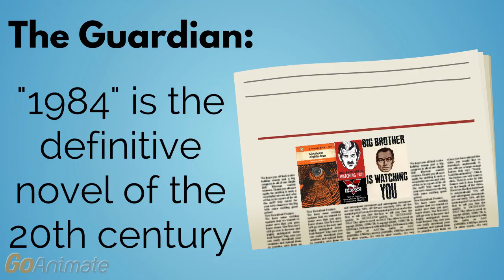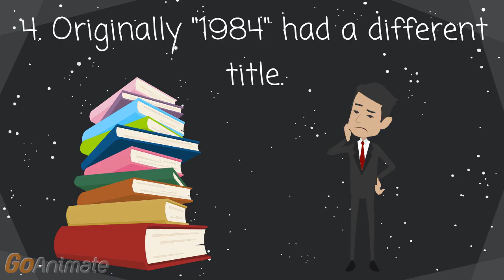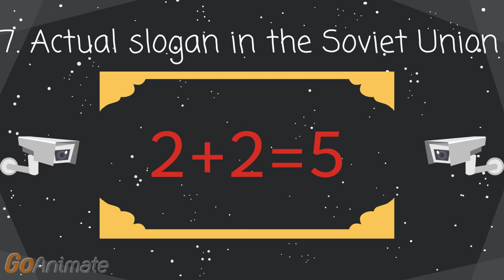Interesting Facts About George Orwell’s Famous Dystopian Novel “1984”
World famous author George Orwell presents the oppressive and totalitarian characteristics of the modern states in his masterpiece “1984.” Orwell foresaw today’s privacy concerns of citizens being under constant surveillance and the propaganda mechanisms being used to manipulate the masses years ago. We’ve collected the most interesting facts that you've probably never heard about both George Orwell and his novel "1984."
Did you know any of these facts? Hope you will enjoy it!